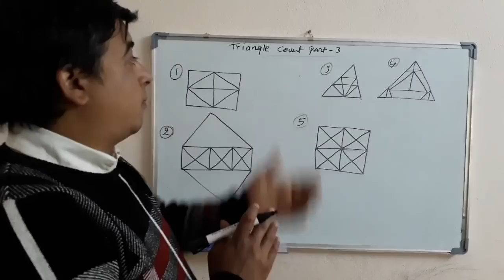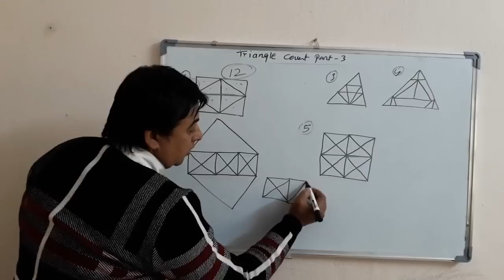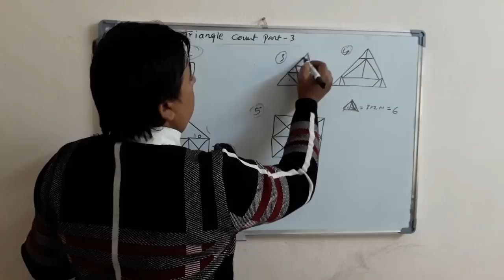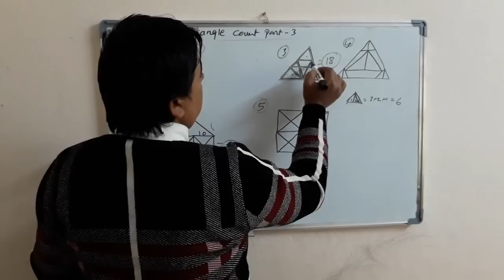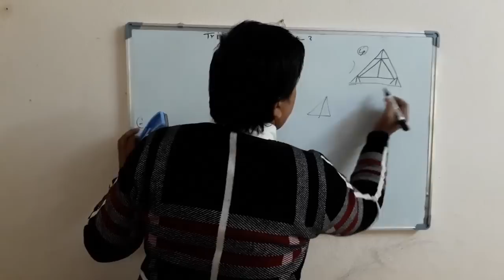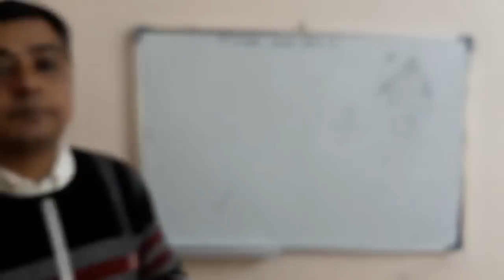Triangle count -part 3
Easy method to count triangle.Helpful for officer, Nasu, Kharidar